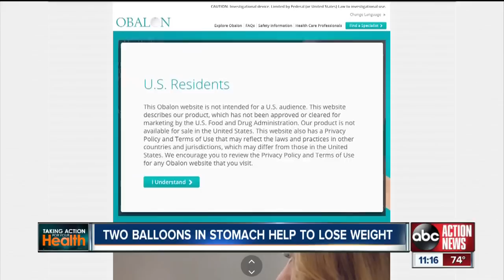Balloon pill aids in weight loss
ABC Action News takes a closer look at a balloon pill advertised as a weight loss aid.